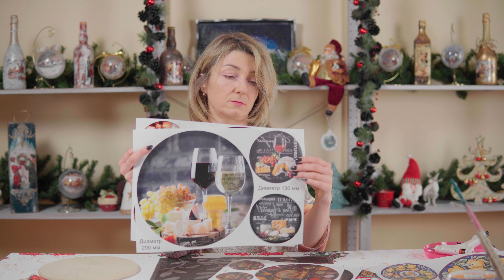Подставка под горячее в технике декупаж! DIY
На сегодняшнем мастер-классе я расскажу и покажу как декорировать необычную подставку под горячее в технике декупаж.
Можно использовать любую деревянную заготовку, а ещё нам понадобится разрезанная на кусочки толщиной 1 см пробка.
Лицевую стороны доски необходимо покрыть несколькими слоями лака, чтобы надёжно защитить её от внешних воздействий (вода, царапины ).На такой дощечке можно подавать сыр, тонко нарезанную ветчину и колбасные изделия, а можно свежие фрукты или сухофрукты или в маленьких розеточках варенье, мёд, кондитерские изделия.
На обратную сторону из пробок совершенно спокойно можно ставить чашку, тарелку или даже керамический горшочек с горячим содержимым.
Очень надеюсь, что вам понравится этот видео-урок и сделанная вами подставка в технике декупаж будет украшать ваш стол!

Материалы для мастер-класса:
Деревянная заготовка, декупажный клей, декупажная карта, лак защитный для декупажа, акриловая краска, жидкая поталь, грунт, шпаклевка по дереву, наждачная бумага мелкозернистая, кисти, мастихин.

Таймлайн
00:00 – Подставка под горячее в технике декупаж
00:41 – необходимые материалы
01:45 – Подготавливаем основу, шпаклюем и грунтуем
05:40 – Наклеиваем декупажную карту
11:20 – Покрываем краской обратную сторону
13:06 – Покрываем защитным лаком
13:33 – Приклеиваем пробки к основе
17:50 – Покрываем кант жидкой поталью
20:24 – Наша подставка готова